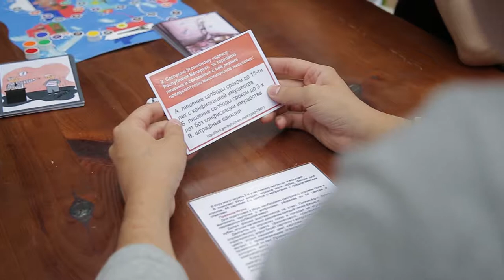DAY 2 - "LEARN.ACT.SHARE" Youth summer camp diary 2018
On 16th of July the 2nd “Lear.Act.Share” youth summer camp kicked off near Minsk, in the very center of Belarus, uniting 18 active young people from different regions in their desire to LEARN about human trafficking problem and then ACT and SHARE the knowledge in their communities.
6-day summer camp offers to the participants interactive and informative workshops, trainings and master-classes to educate 18 selected participants on human trafficking and related issues and on how to tell about human trafficking and related issues and what tools to use to make a difference. The young people will end up with their own thematic preventive initiatives and mini-projects that they will implement throughout their year with expertise support of IOM and all involved partners from different UN agencies, government, NGOs and private companies. Moreover, they will join last year summer camp alumni establishing a network of young agents in the regions to contribute to the fight with modern slavery.
The youth summer camp is tailored to the World Day Against Trafficking in Persons, and is the part of the IOM X Belarus campaign launched together with the Ministry of the Interior of the Republic of Belarus with the support of USAID.

The initiative is organized with the support of the Ministries of the Interior and Foreign Affairs, UN Agencies, the British Embassy in MInsk,  USAID, the Norwegian MFA, crowdfunding platform Talaka, private companies - Logoton, LigaturaPrint, Nota Kitchen Media Production.